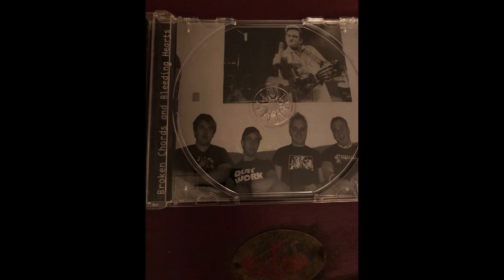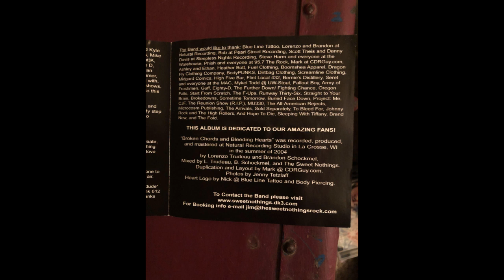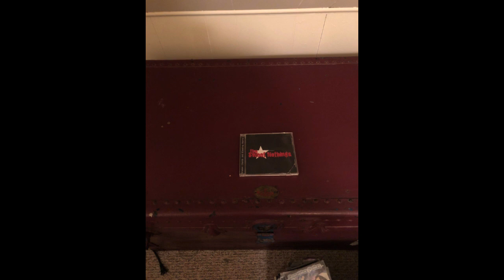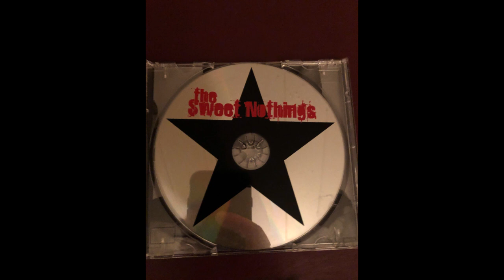The Sweet Nothings- Burning Phonelines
4. Burning Phonelines
Credits: Jim, Hugh, Ryan, Kyle.  2004.  LaCrosse, WI.  Recorded by Lorenzo Trudeau and Brandon Schmockmel.  Mixed by L. Trudeau, B. Schockmel, and The Sweet Nothings.  Duplication and layout by Mark @ CDRGuy.com.  Photos by Jenny Tetzlaff.  Heart Logo by Nick @ Blue Line Tattoo and Body Piercing.

The Sweet Nothings were a band from LaCrosse, WI when I was in High School.  I met their drummer at a show that my street-punk band was playing.  He was cool and knew his punk rock shit and gave me a pin of his band.  I then saw his band at The Warehouse in LaCrosse, Wisconsin a couple times.  I think one time when I was on my way to see them, I got pulled over for speeding in Ferryville, WI.